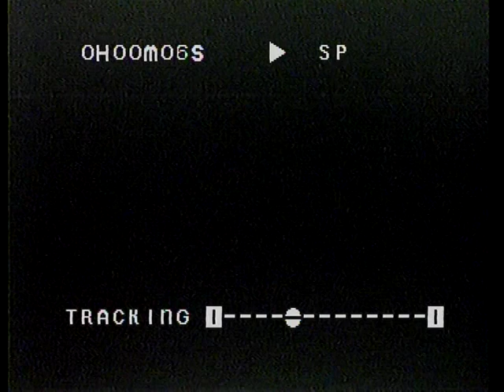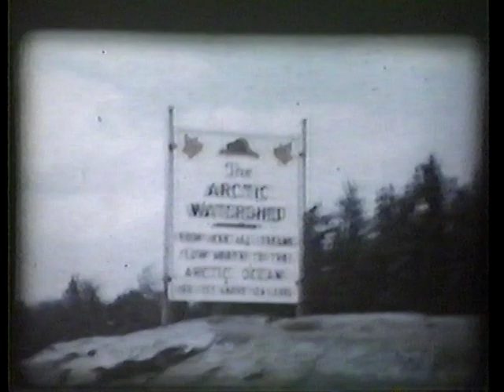Dowdall Home Movies 1956, 1957, 1958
Dowdall Family Movies.  Home movies of the Dowdall family of Fowler's Corners - approximately 1956 to 1958. CD/Video copy of "old 8" Film. Primarily members of families with surnames of Dowdall, Edwards